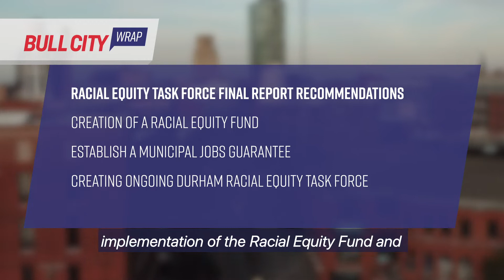Virtual Bull City Wrap Ep. 180 - Aug 7, 2020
- In solidarity with Black communities across Durham, the City will begin recognizing Juneteenth as an official holiday for employees.
- The final report for Durham’s Racial Equity Task Force is now available.
- The Durham Recovery and Renewal Task Force is developing an overall estimate for budget needs related to its COVID-19 work.